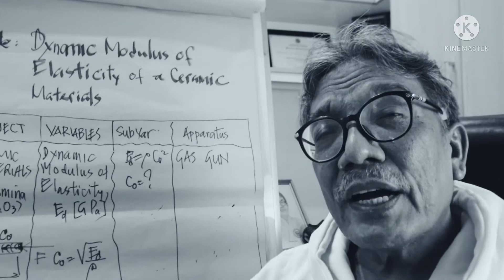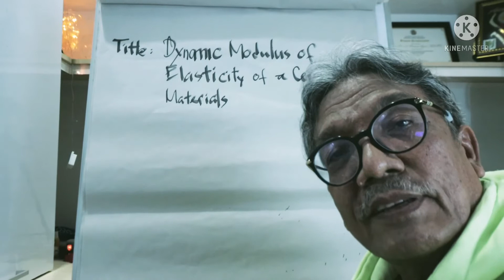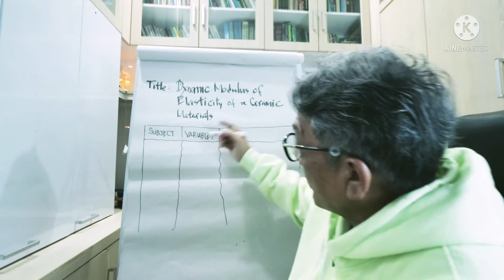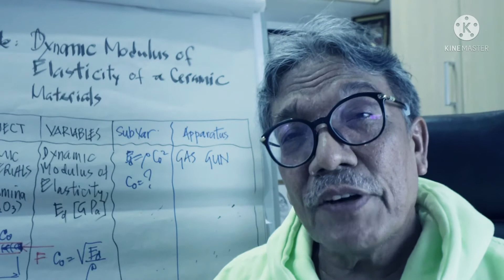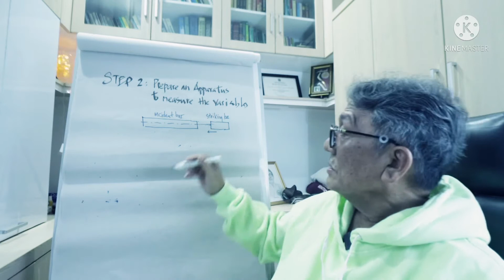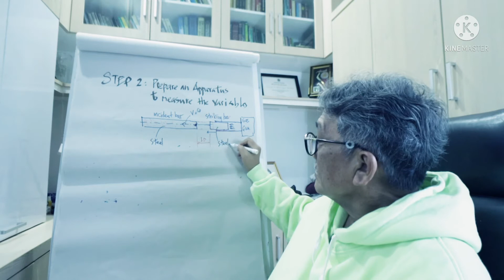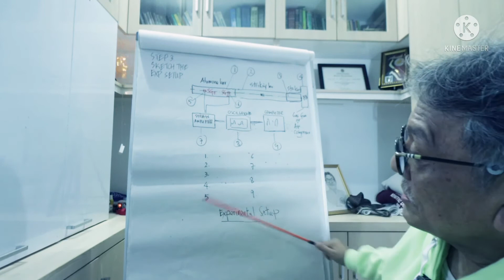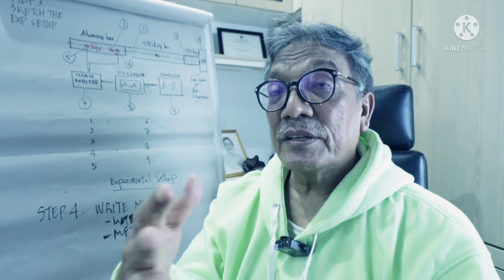How to Prepare an Experimental Setup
Based on my experiences in teaching a research methodology class, I found that students possess lack of knowledge and skill needed to write a good proposal. Experimental setup is part of “materials and method” in a proposal. This video provides a four-smart step to get it done. As shown in my previous video,
students should spend times for determining the research subject and variables. Once the two elements are elaborated students will find easy way to prepare the experimental setup. Here, I give an example. Please have a sit and watch the video! Write down your comments. If you like it please give me a thumb up👍😀. Share it to students please.

bustami SYAM
Professor, University of Sumatera Utara